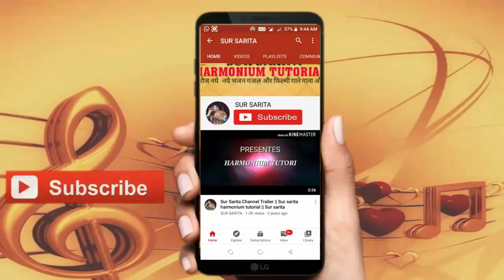Ram Naam Sankeertan Notation On Harmonium || Ram Japo Bawre || Anup Jalota Bhajan Harmonium Tutorial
अनेकों भजनों के लिखित नोटेशन और लिरिक्स पाने के लिए नीचे लिंक पर क्लिक करें:-

Ram Naam Sankeertan Notation On Harmonium, Anup Jalota Bhajan Harmonium Tutorial

Keyboard BIGFUN 37 Key Piano Keyboard Toy with DC Power Option, Recording and Mic -

Keyboard BIGFUN 61 keys musical keyboard -

SUR SARITA
Sur Sarita